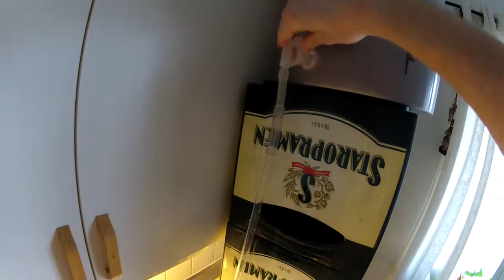Bottling Beer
20L Pale Ale